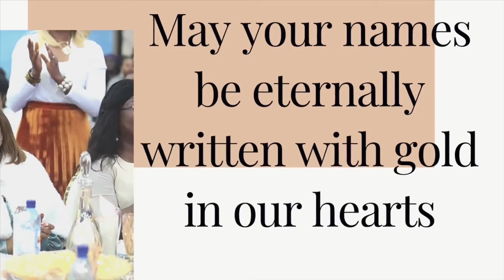“HAPPY GLORIOUS EASTER CELEBRATION”